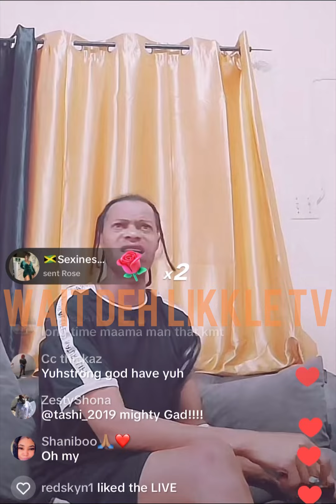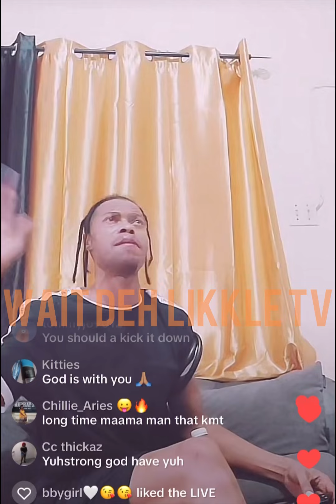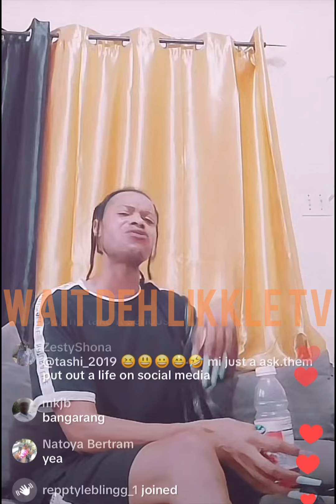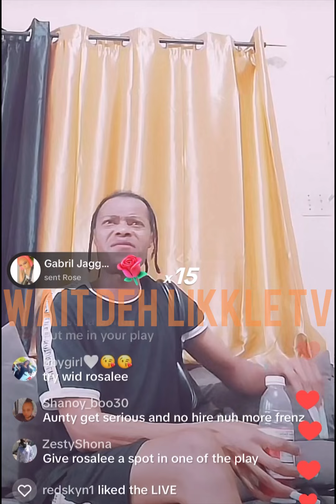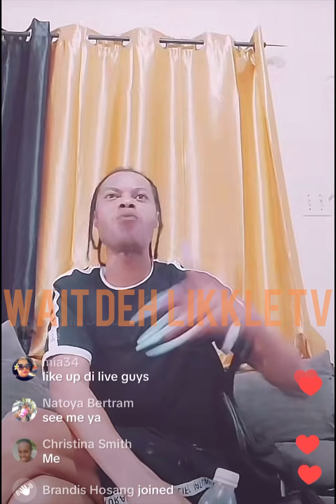Shebada address YouTuber @rolleysoeasyvlogs & his gf Trish because of this! 😳😨